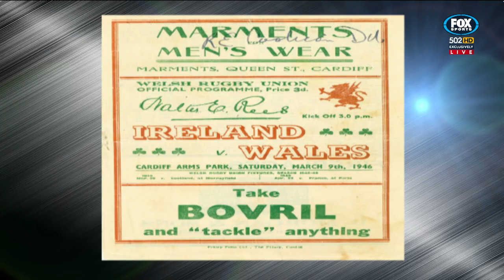Rugby HQ - Once Were Wallabies - Tom and John Coolican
Greg Clark catches up with Tom Coolican and his Wallabies representative uncle John to talk about their respective careers